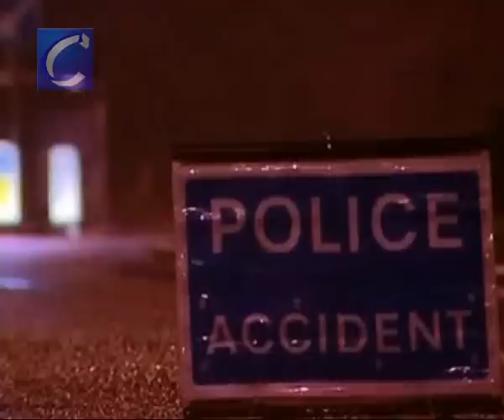Un nuevo atentado en Irlanda del Norte se cobra la vida de un policía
-  El atentado se produce apenas 48 horas después de que dos soldados murieran en un atentado que se atribuyó el IRA Auténtico, escisión del Ejército Republicano Irlandés que se opone a los acuerdos de paz para la región.

Londres / Redacción Central, 10 marzo
(CERES TELEVISIÓN / AGENCIAS)

Nuevo atentado del IRA-Auténtico en Irlanda del Norte. El policía asesinado esta noche en la localidad norirlandesa de Craigavon participaba junto a otros agentes en una patrulla no ordinaria en la que estaban investigando posibles actividades de paramilitares en la zona, según informaron hoy fuentes policiales.

Según estas fuentes, la muerte del agente ocurrió a las 22:00 horas GMT mientras participaba en la investigación de una actividad sospechosa cerca de un instituto de enseñanza secundaria en un área de mayoría católica de la localidad.

"Todo apunta a un nuevo atentado del IRA. Esperábamos que hubiera una continuación de la violencia tras la muerte de los dos soldados el sábado, pero no esperábamos que fuera tan pronto", declaró Basil McCrea, miembro del Partido Unionista del Ulster (DUP) y miembro del consejo de la policía norirlandesa.

Edición: EDITADO
Sonido: LOCUTADO